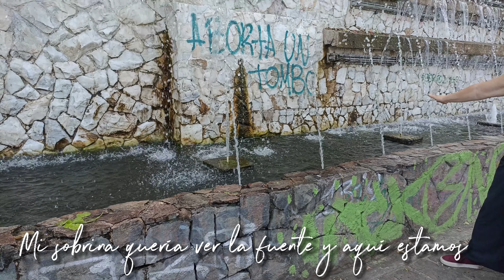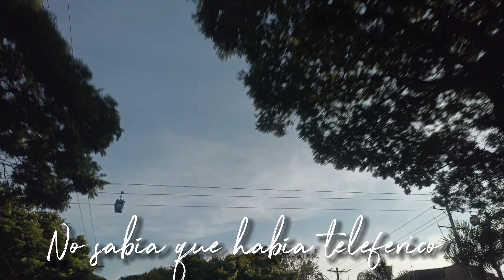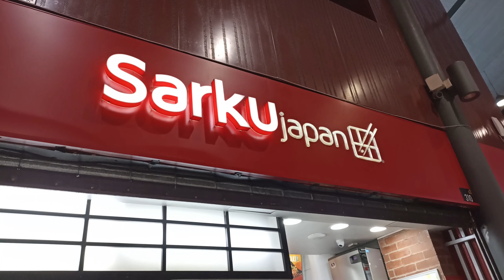Viaje a Cali en Familia: Vlog de Viaje, Rutina y Compras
¡Bienvenidos a una emocionante aventura en familia en la hermosa ciudad de Cali, Colombia! En este vlog, te llevaré de la mano a un viaje lleno de diversión, donde no solo exploramos las maravillas de esta ciudad vecina, sino que también te muestro mi secreto para cuidar de mi piel y disminuir el acné: mi rutina de skincare.

Únete a nosotros mientras recorremos los varios centros comerciales de Cali, desde el impresionante centro comercial Chipichape hasta la elegante tienda de departamentos Falabella. Además, no te pierdas nuestra visita a la famosa tienda de estilo japonés Miniso y el vibrante Cosmocentro.

En este video, compartiré contigo los detalles de mi rutina de skincare para que puedas mantener tu piel en su mejor forma mientras viajas. ¿Lista para una dosis de diversión, belleza y compras? ¡Entonces, acompáñanos en esta emocionante aventura en Cali!

Si te gustó el vídeo te invito a que te unas y me regales un "like", yo estaré feliz de que quieras formar parte de esta bonita comunidad.